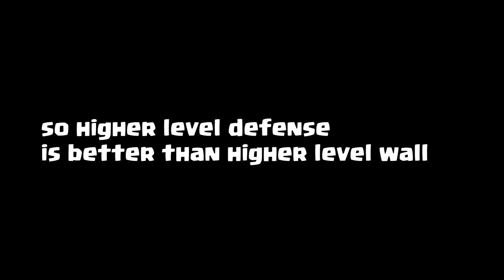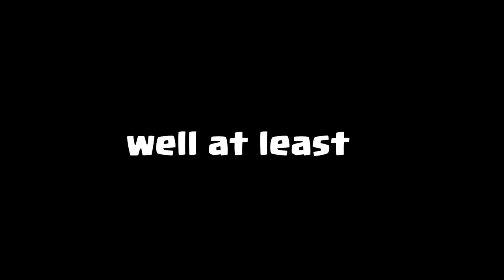Wall VS Defense | Clash of Clans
Wall or Defense? Today we gonna find out which one is more important and need to be prioritized to upgraded first. Most of us will definitely upgrade our defenses first but is that really a correct move? What if wall is actually the one who bring the most impact on our defensive strategy? Let's see! Enjoy!